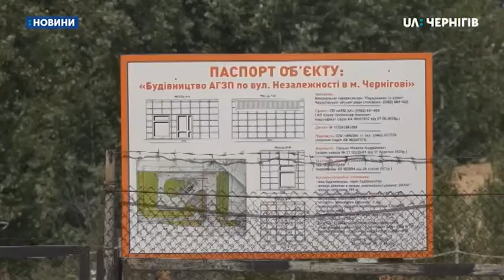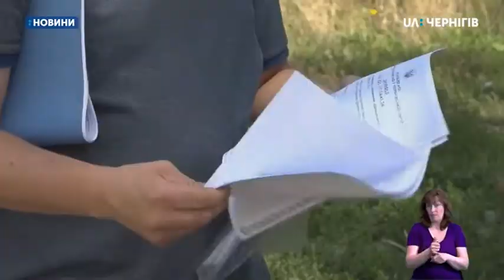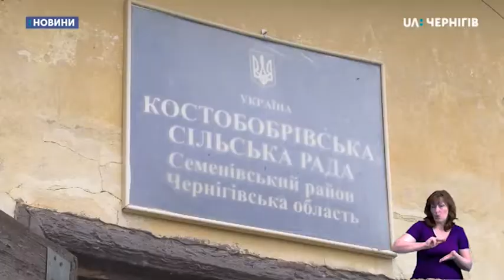17.07.2020. Новини. 20:30 сурдопереклад